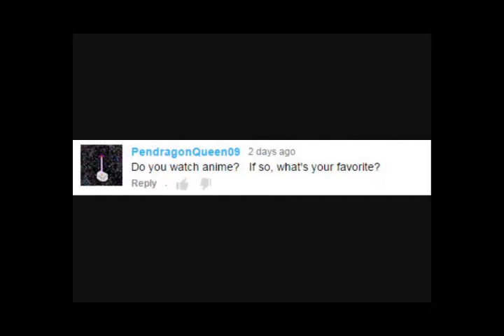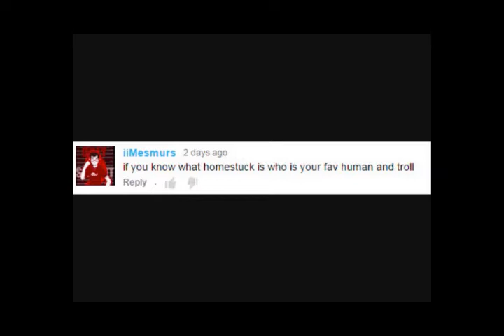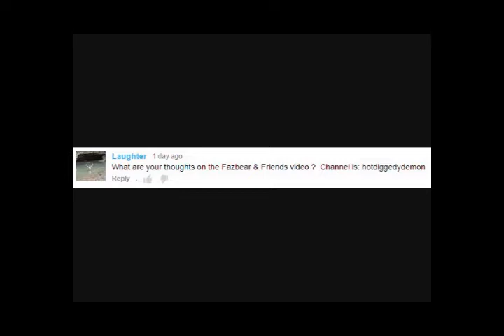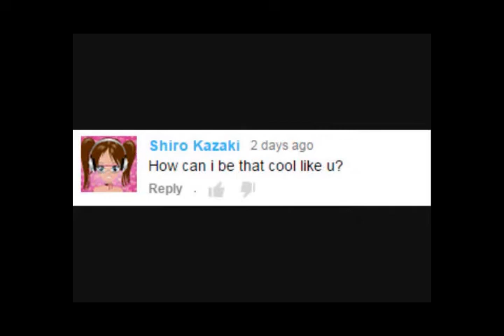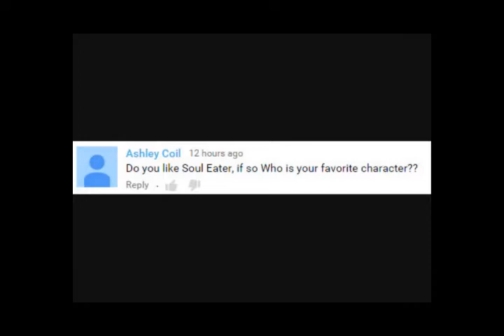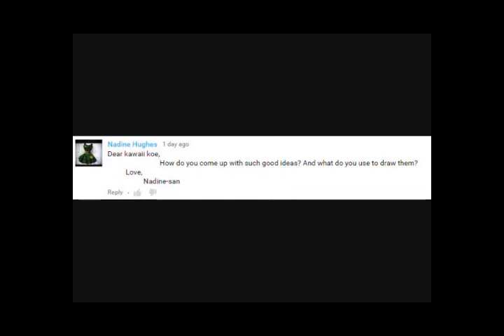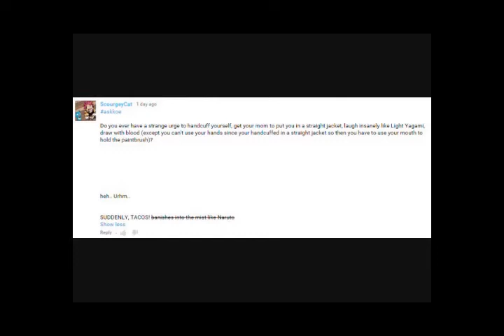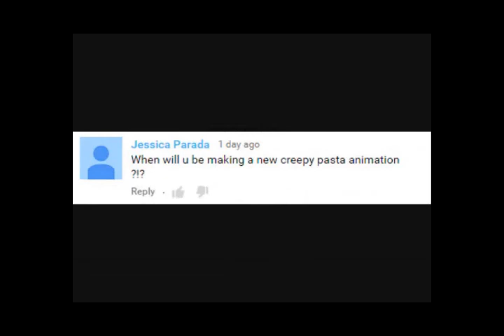Ask Koe #2 Part 2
This video was so big I had to cut it in half to upload it :P

Enjoy! Here's Part 2!